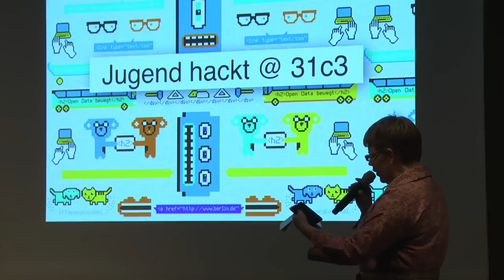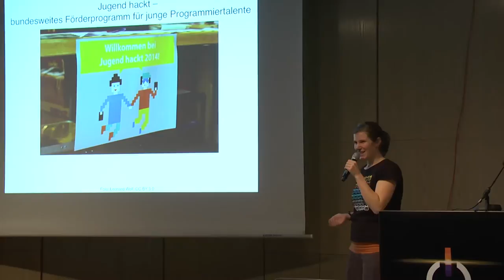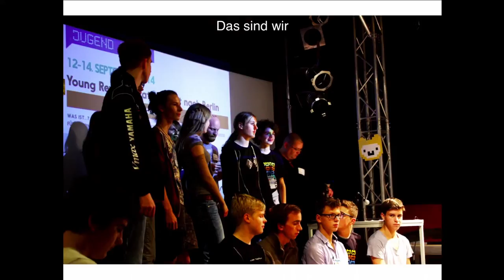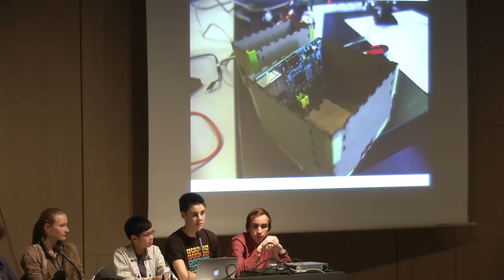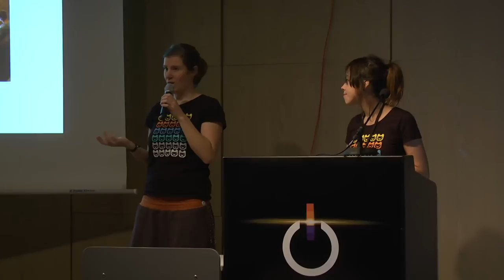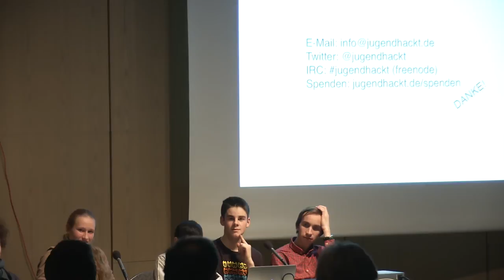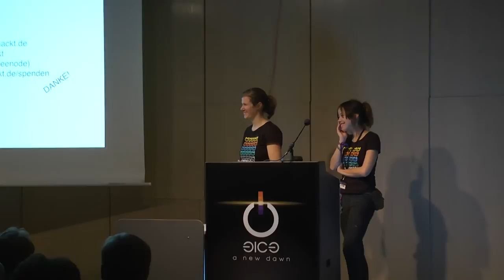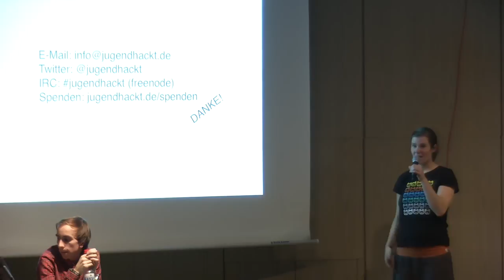Jugend hackt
Im September 2014 fand die Veranstaltung Jugend hackt statt: Ein Wochenende Hacken, Basteln und Programmieren mit 120 computerbegeisterten Jugendlichen. Wir als Organisatorinnen und Teilnehmer wollen von dem Event erzählen und unsere Erfahrungen teilen. Der Talk richtet sich gleichermaßen an Jugendliche, die sich für's Hacken begeistern, als auch an alle, die sich für Code Literacy, Medienpädagogik oder den IT-Nachwuchs interessieren.

Fiona Krakenbürger, Maria Reimer, Philipp Kalweit, Max Nagy , Lukas, Nico